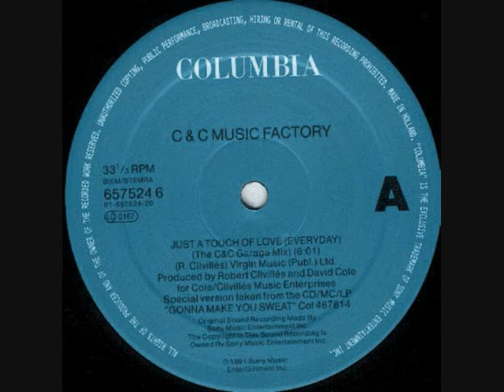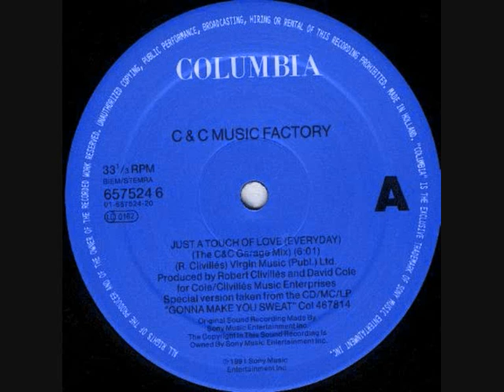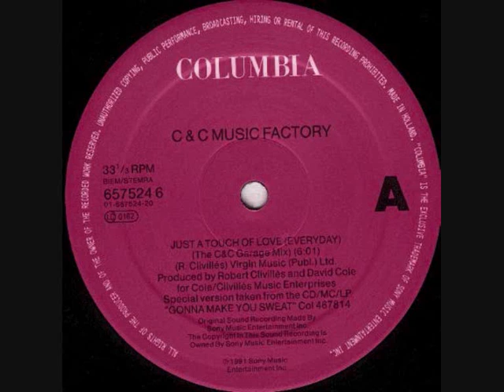C & C Music Factory - Just A Touch Of Love (Keyboard Express Mix) 1991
Label: Columbia
Catalog#: 657524 8
Format: Vinyl, 12"
Country: UK
Released: 1991